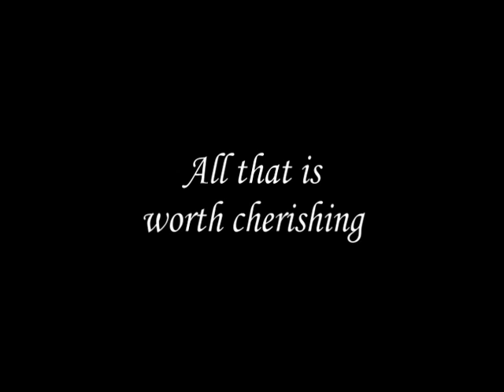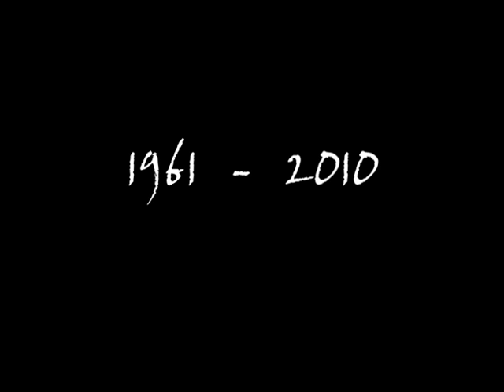Mom's memorial slide show with Sean Mcconnell's Heavens Doors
Moms picture slide show with Sean Mcconnell's Heavens Doors.  Cancer took you from this world far too soon but you showed us all how to fight and how to live.  Mom you will always be our warrior and will forever be missed.  You touched more lives than you could ever imagine.  I love you mom.